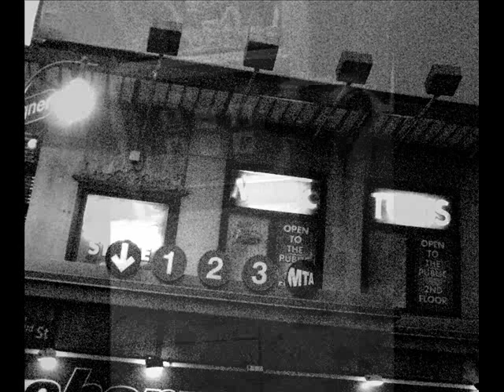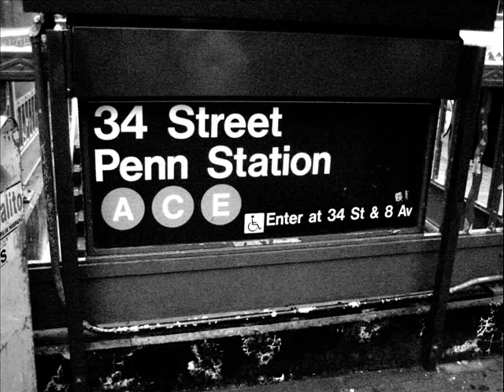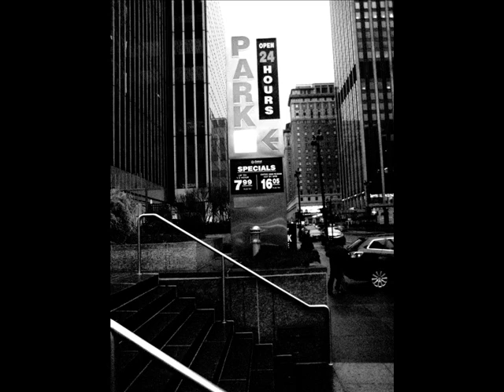City Photo Project.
Emily LaMarca
Ms. Theiss, Period 5
January 25, 2010
Final Project